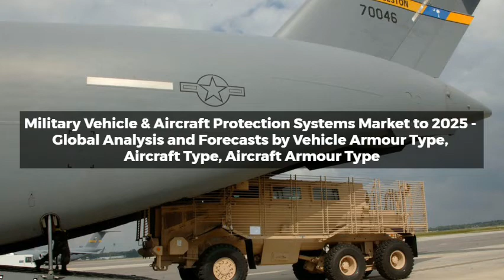Military Vehicle & Aircraft Protection Systems Market Worth US$ 4,925.4 billion by 2025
In terms of revenue, the global military vehicle & aircraft protection system market was valued at US$ 3,857.0 million in 2017 and is projected to reach US$ 4,925.4 billion by 2025; it is expected to grow at a CAGR of 3.2% during the forecast period from 2018 to 2025.
The military vehicle & aircraft protection system market is broadly segmented into five major regions—North America, Europe, APAC, MEA, and SAM. The market for military vehicle & aircraft protection system is experiencing a steady growth rate over the periods, as the defense forces in the developed countries such as the US, the UK, Russia and China among others are incorporating these upgrades into their military ground vehicles as well as transport aircrafts. The military vehicle & aircraft protection system market consists of established companies as well as new entrants, who invest substantial amounts and time to design and develop technologically enhanced, and advanced material types and robust systems in order to satisfy the client’s requirement.

Strategic Insights
The market players focus on new product innovations and developments by integrating advanced technologies and features in their products to compete with the competitors.

In 2018, Plasan Sasa appoints Colonel John Cavedo, Jr. (RET) as vice president of business development and program management.

In 2018, BAE Systems and Patria selected RUAG Australia to manufacture the advanced high-level protection for their Combat Reconnaissance Vehicle (CRV) the AMV35. The agreement substantially boosts Australia’s capability in the area of advanced protection solutions and means ballistic armour for the AMV35 will be manufactured in Australia by Australians.

In 2018, General Dynamics Corp. signed a contract of worth $33.8 million for production of Army Ground Mobility Vehicle (AGMV) with U.S. Army Contracting Command. The AGMV’s open design delivers the capability to modify the vehicle to accept already developed kit configurations such as manned turrets and remote, armour & arctic kits.